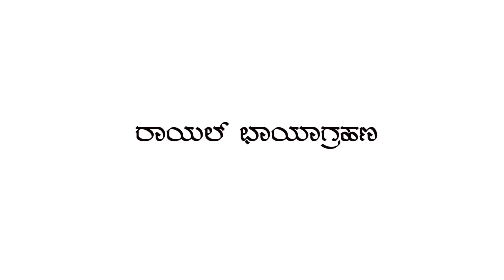|SOOTHU BANDENU GURUVE | ಸೋತು ಬಂದೆನು ಗುರುವೇ | KUVEMPU| PRAJWAL VIJAYKUMAR | |SWARA MAADURI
Soothu bandenu guruve
kannada bhavageetegalu

|PRAJWAL VIJAY KUMAR
| RAGHAVENDRA BEEJADI
| KUVEMPU

LYRICS:- KUVEMPU
ORCHESTARATION:- SAMEER RAO
SINGER :- PRAJWAL VIJAY KUMAR

I'm on Instagram as prajwal_uthup. Install the app to follow my photos and videos.